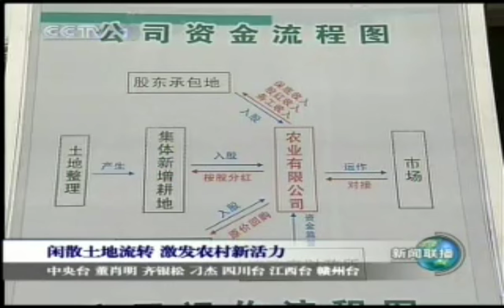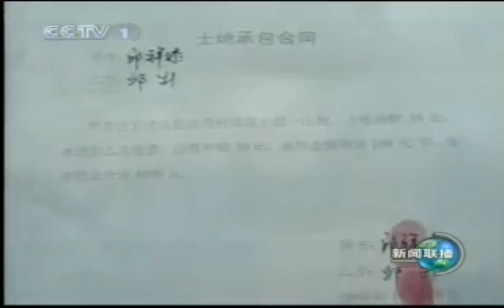CCTV News: Evening news on China TV, October 13 2008 中国中央电视台 新闻联播 2008年10月13日 (HD Past.1)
China Title: 新闻联播 2008年10月13日 (HD Past.1)